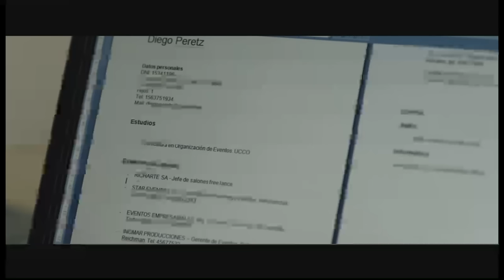PELICULA COMPLETA - DIEGO PERETTI SHOWROOM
LA VIDA QUE SOÑASTE YA NO ES UN SUEÑO.
MUY BUENA PELI...